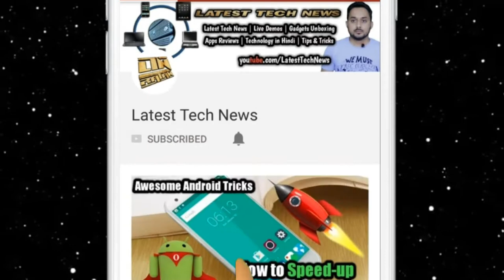Huawei Honor 8 Pro Official Video | Trailer | Commercial, Latest Tech News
Buy Honor 8 Pro Online (Blue, 6GB RAM + 128GB Memory)

Introducing Huawei Honor 8 Official Video, Trailer and Commercial. Friends very soon I will give you a video in which I will explain Huawei Honor 8 Pro price in india, specifications, features etc.

Are you looking for best smartphone under 20000 in india, Here we have picked up top 5 best phone under 20000 rs. in india at present
Buy Best phone under 20000 in india 2017

2) Buy MI Max 2 online-- Price 15,999/-

3) Buy Samsung Galaxy On Nxt

4) Buy Oppo F3 Mobile

5) Buy Honor 6X in India

6) Buy Sony Xperia XA1

4- HUAWEI HONOR 8 LITE-- Price 14,900/- 4/64GB

3 - Motorola Moto G5 Plus-- Price 15,999/-

2- Honor 6X-- (64GB)Price 13,999/- and (32GB)11,999/-

1- Redmi Note 4-- Price 9,999/-, 10,999/- and 12,999/-

My YouTube Gears -
Canon EOS 80D 24.2MP Digital SLR Camera (Black) + EF-S 18-55mm STM Lens Kit+8GB Memory card

Rode VMGO Video Mic GO Lightweight On-Camera Microphone Super-Cardioid

Benro T600EX Digital Tripod Kit

Video Editing Software - Movavi Video Editor

My Laptop for YouTube - Lenovo G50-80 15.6-inch Laptop

CowboyStudio 60-Inch Octagonal Softbox for White Lightning Strobe Studio (60IN OCTA SOFTBOX-WL)

About : Latest Tech News is a YouTube Channel, where you will find technological videos like latest tech news, tech news, latest technology news, technology news, tech news today, latest technology, technology, new technology, tips and tricks, latest news, technews in Hindi